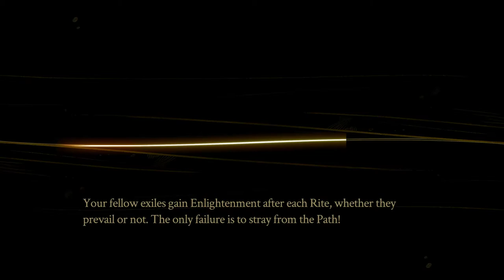Pyre - Ep8 - The Udmildhe Rite